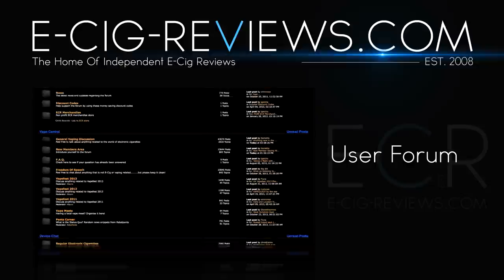VAPING VLOG 28.10.2015 - THANKS - AROMAMIZER - HELP